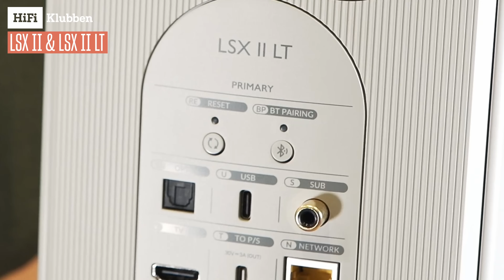Når designet er FUNKY og lyden så god at du VIL ha høyttalerne synlig!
Hepphepp!
KEF er ikke ukjent for oss som er innlagt i byens Hi-Fi-asyl, men det stopper ikke Roar fra å prate om KEF, samt forteller litt om sin opplevelse med noen av de aktive modellene KEF tilbyr! Funky design med et moderne lydbilde som er verdt skituren ned til din lokale HiFi Klubben-butikk!

Kapitler:
00:00 Litt om KEF
01:21 LSX II & LSX II LT
04:00 LS50 II WIRELESS
04:48 LS60 WIRELESS
06:35 Konklusjon
07:50 Outro